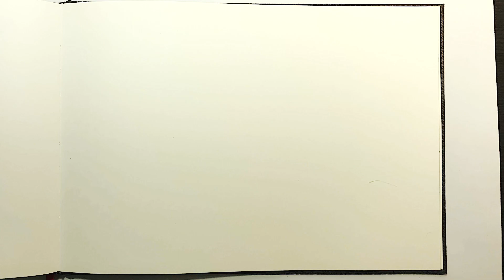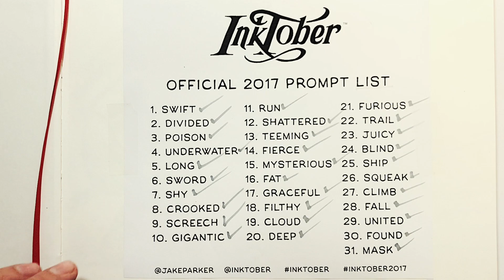Inktober 2017 Time-lapse - Day 31 "Mask"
The last prompt for the Inktober challenge was “Mask” and for that reason, I chose to depict a Shikami mask used in traditional Japanese theater. I really was yearning for some color and this was the perfect opportunity. Thank you for accompanying me on this humbling journey! 😊💪🏻

This is my first time doing this challenge, it’s quite daunting and interesting to do. I truly want to step outside my comfort zone and learn as much as I can as well as improve my skills.

Join me in this endeavor as I try to survive all 31 days of this tough challenge!

Music: "The Temperature of The Air on the bow of the Kaleetan" and "Nirvana VEVO" by Chris Zabriskie